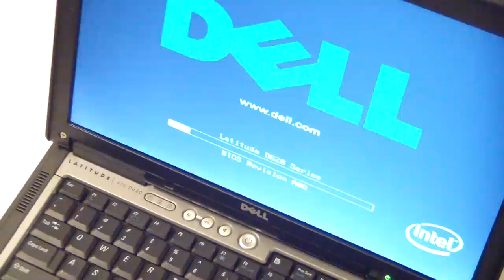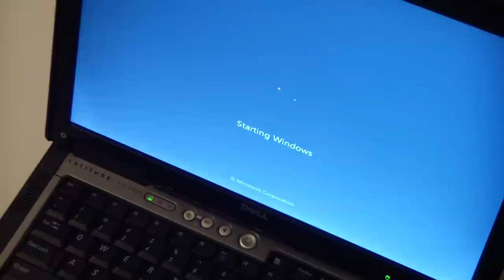Dell Latitude D620 or D630 4GB Memory RAM Upgrade - How To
This video shows how to get to the memory modules on a D620 or D630 laptop. These support 2 dimms, 4GB max, 2GB each dimm.